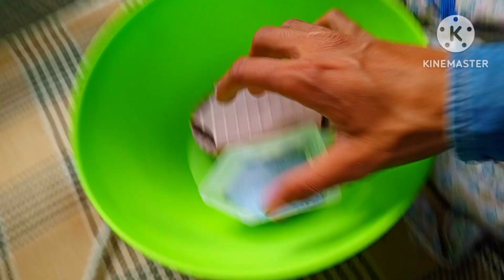Is This The BIGGEST Car We've EverProtected Brand New Car wash Sareves Master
Is This The BIGGEST Car We've EverProtected?! - Brand New Rolls Royce P...

Topaz

Topaz Detailing3:34

Topaz

Topaz Detailing3:34

Topaz

Topaz Detailing3:34

Topaz

Topaz Detailing3:34۔ BEFORE AFTER CAR SRVEC Car Wash Park

Topaz ko